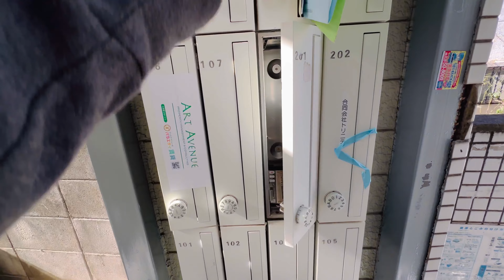My Japanese house tour🏠|| INDIAN IN JAPAN|| SHINKUN VLOGS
In Today's video, I showed my house😍

I'm on Instagram as shinkun7521.

Japanese house tour , doraemon house , sinchan house, house in japan , house in Tokyo,  my house in Japan , Japanese house